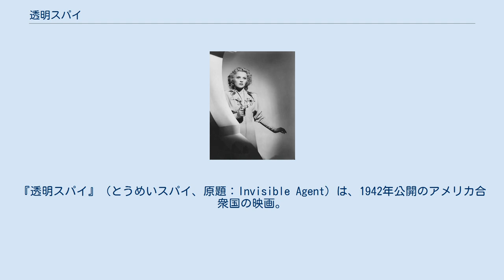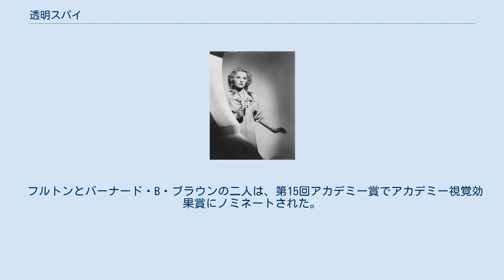透明スパイ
ナチス・ドイツを題材とした映画作品
『透明スパイ』（とうめいスパイ、原題：Invisible Agent）は、1942年公開のアメリカ合衆国の映画。
『透明人間』シリーズの第4作目。
第二次世界大戦勃発の影響を受け、国民の戦意高揚を目的に製作され、ナチス・ドイツと大日本帝国が敵役として登場する。
 脚本のカート・シオドマクはナチス政権から逃れてドイツを出国した身であり、映画ではナチスを無能扱いするなど反ナチ感情が現れている。
特殊効果は『透明人間の逆襲』『透明女』に引き続きジョン・フルトンが担当している。
 ジャック・グリフィン博士の孫フランクは「フランク・レイモンド」と名を変え、アメリカに移住し印刷店を開業して暮らしていた。
ある日、フランクの元に、彼の素性を知るゲシュタポのシュタウファー中将、日本のイキト男爵が部下を引き連れて現れ、ジャックの開発した透明薬モノケインを引き渡すように迫る。
フランクはモノケインを手に店から逃亡する。
アメリカ政府からもモノケインを提供するように求められるが、フランクはモノケインの兵器転用を危惧して提供を拒むが、真珠湾攻撃のニュースを聞き「自分がモノケインを使用する」という条件でアメリカ政府に協力する。
アメリカ政府から「ドイツ本国に潜入し、ドイツ軍の攻撃計画を入手する」という指令を受け、フランクはイギリス空軍の協力を得て、ドイツへの潜入に成功する。
 モノケインを注射して透明人間になったフランクは、ドイツ軍の追跡をかわして協力者のアーノルド・シュミットに接触し、「シュタウファーが所持しているアメリカ国内に潜伏する独日スパイのリストを奪取する」という指令を受け取る。
フランクはアメリカ軍の女スパイであるマリアの屋敷に向かうが、その日はシュタウファーの副官ハイザー大佐を招いて夕食会が開かれていた。
マリアは、彼女に好意を寄せるハイザーから情報を聞き出そうとするが、フランクがハイザーをからかうため、肝心の情報を中々聞き出せずにいた。
マリアに言い寄るハイザーがようやくアメリカへの攻撃計画を口にした途端、フランクがテーブルをひっくり返したため、ハイザーは激怒してマリアを屋敷に軟禁する。
フランクは顔にクリームを塗って姿を現して彼女に謝罪し、二人は互いに惹かれ合う。
 アメリカから戻ったシュタウファーは、自分を裏切ろうとしたハイザーを逮捕し、彼から夕食会の話を聞き出す。
シュタウファーは、フランクの存在を察知してマリアを尋問する。
その頃、フランクはシュタウファーのオフィスに潜入してリストを入手するが、それを見越していたシュタウファーに追い詰められてしまう。
フランクはオフィスに放火して騒ぎを起こし、その隙に脱出し、シュミットの元に向かいイギリスに連絡を取る。
シュタウファーはリストを奪われたことを隠蔽しようとするが、イキトに見抜かれて彼と決別し、別々にフランクの行方を追うことになる。
 フランクは収容所に潜入して逮捕されたハイザーに接触し、彼からニューヨークの爆撃計画と工作員による蜂起計画を聞き出し、彼を連れて収容所を脱出する。
二人はシュミットの元に向かうが、彼はシュタウファーに逮捕されていた。
シュミットの家にはマリアがおり、フランクは彼女が裏切ったと問い詰めるが、待ち構えていたイキトに捕まり日本大使館に連行される。
一部始終を見ていたハイザーは、自らの地位を回復するためシュタウファーに連絡を取る。
シュタウファーは部隊を率いて日本大使館を襲撃し、フランクとマリアは混乱に乗じて脱出する。
イキトはシュタウファーを斬り殺すが、リストを盗まれた責任を取り切腹する。
 フランクとマリアは空軍基地に向かい、ニューヨーク爆撃に向かう予定の爆撃機を奪いドイツを脱出し、ハイザーはシュタウファーの部下に射殺される。
二人はイギリスに向かうが、イギリス軍の攻撃を受け撃墜され、負傷したフランクはマリアと共にパラシュートで脱出する。
フランクは病院で目を覚まし、面会に来たスペンサー大佐から、マリアが正真正銘のアメリカのスパイであることを聞かされる。
スペンサーが退室した後、モノケインの効き目が切れて素顔に戻ったフランクは、マリアとキスを交わす。
 フルトンとバーナード・B・ブラウンの二人は、第15回...